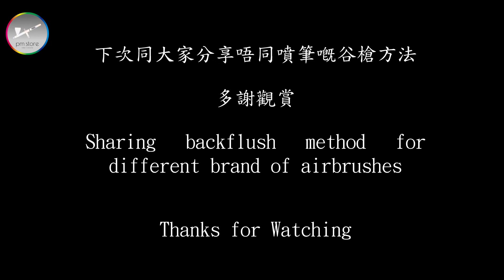噴筆篇 Airbrush Channel 噴筆介紹 1 - 噴筆咁多牌子有咩分別先? Airbrush Intro vol 1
想買噴筆/噴槍? 先嚟了解下佢哋嘅基本結構先
Understand the airbrush structure before purchase an airbrush?